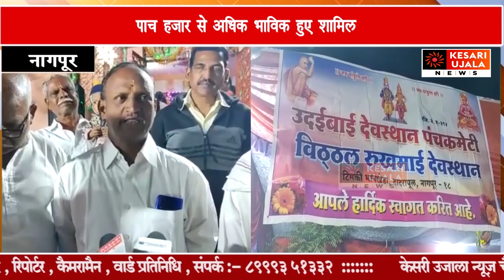टिमकी भानखेड़ा मेंतीन दिवसीय पालखी कार्यक्रम आयोजित